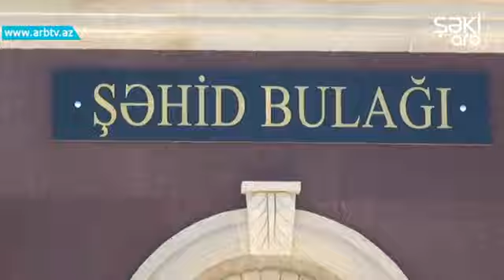Qobustan rayonunda Silahlı Qüvvələr Günü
Qobustan rayonunda Şəhid Valeh Babayev adına bulaq tikildi